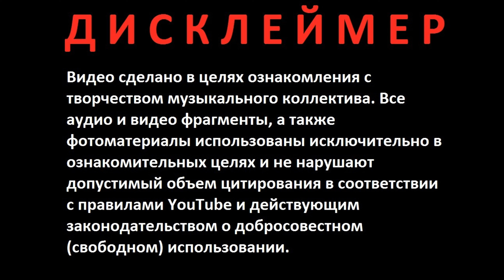Carcass новый альбом "Torn Arteries" 2021 год Обзор и рецензия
17 сентября 2021 года, после проблем, связанных с пандемией, вышел долгожданный седьмой полноформатник англичан под названием Torn Arteries. Пластинка вышла на Nuclear Blast Records. Название альбом получил в честь демо-записи, записанной еще бывшим барабанщиком Carcass Кеном Оуэном. Запись альбома проводилась в течении 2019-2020 гг. сразу в нескольких студиях в Англии и Швеции. Обложку-натюрморт в виде сердца составленную из вегетарианских продуктов на белой тарелке сделал Збигнев Беляк.
В записи материала для пластинки принимали участие: понятное дело сами Джефф Уокер и Билл Стир, а также барабанщик Дэниел Уайлдинг, с которым записывался еще прошлый альбом Surgical Steel и который ранее был участником группы Aborted, а также музыканты взяли в группу второго гитариста Тома Дрейпера, который ранее был участником Savage Messiah и Angel Witch. Наличие второго гитариста явно добавило мощи и разнообразия в музыку группы.
Трек-лист:

    1 Torn Arteries
    2 Dance of Ixtab (Psychopomp & Circumstance March No. 1 in B)
    3 Eleanor Rigor Mortis
    4 Under the Scalpel Blade
    5 The Devil Rides Out
    6 Flesh Ripping Sonic Torment Limited
    7 Kelly’s Meat Emporium
    8 In God We Trust
    9 Wake up and Smell the Carcass / Caveat Emptor
    10 The Scythe’s Remorseless Swing

Состав:

    Jeff Walker – Bass, Vocals
    Bill Steer – Guitars, Vocals
    Daniel Wilding – Drums
    Tom Draper – Guitars